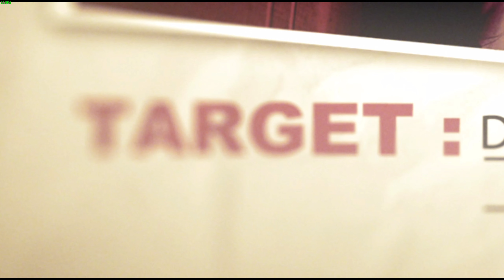HITMAN ABSOLUTION 4K PC Gameplay Walkthrough #1 - Prologue : A Personal Contract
B U Y | T H E | G A M E | H E R E

Hitman: Absolution follows the Original Assassin undertaking his most personal contract to date. Betrayed by the Agency and hunted by the police, Agent 47 finds himself pursuing redemption in a corrupt and twisted world.